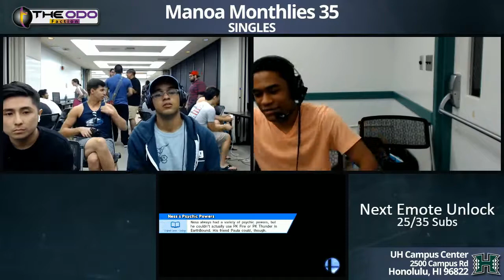MM35 Singles: SSB Wii U - WQF - Evanger vs Click